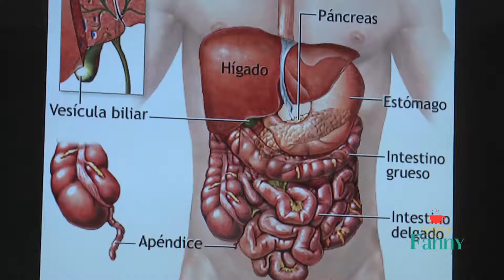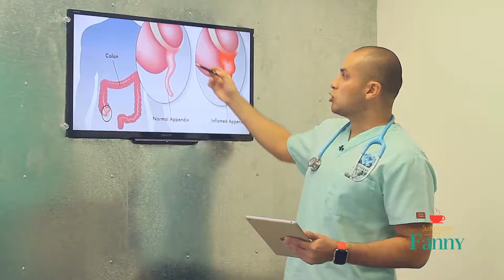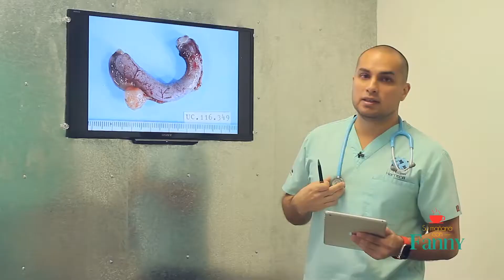Con mi doctor 13 Apendisitis